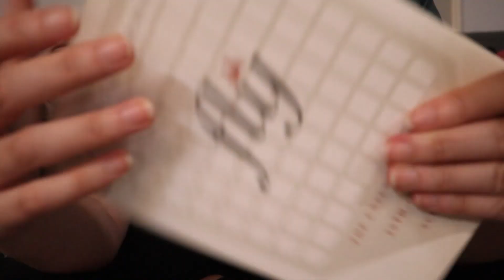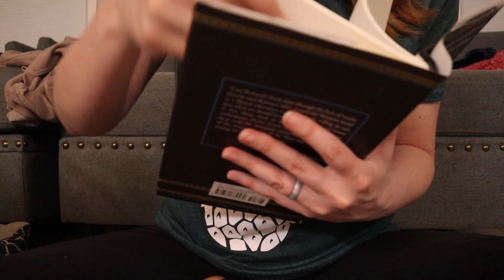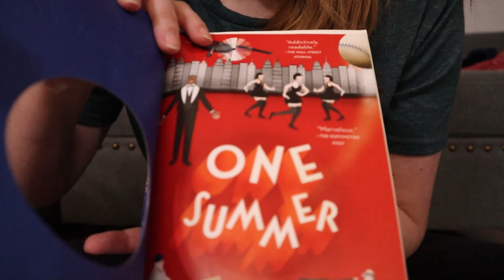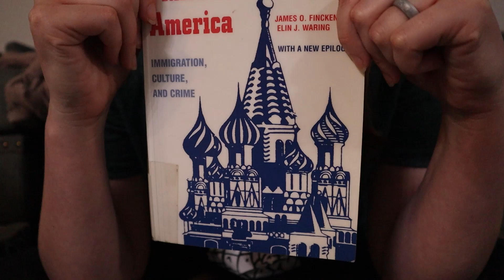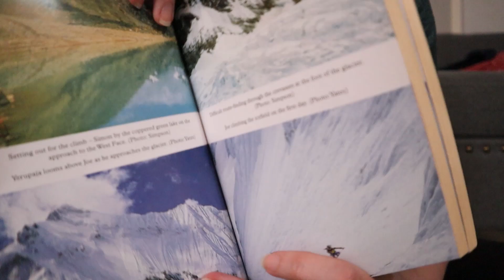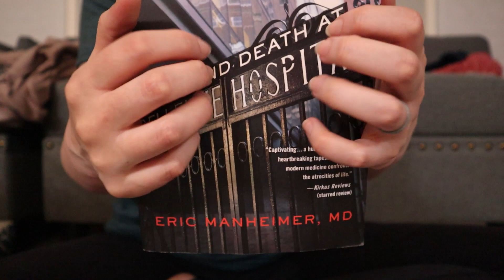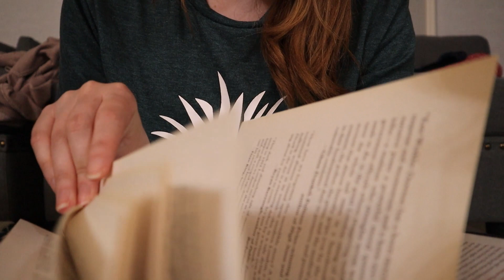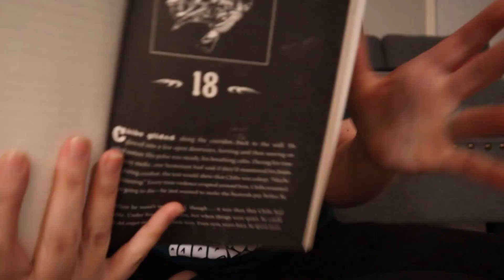ASMR Whisper Book Haul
New books! Need I say more? Requests are welcome :)